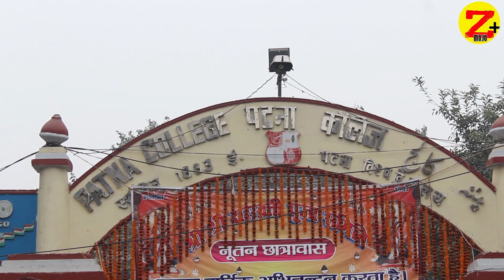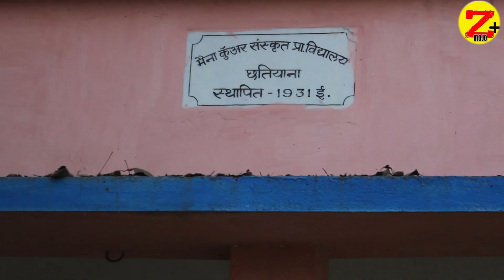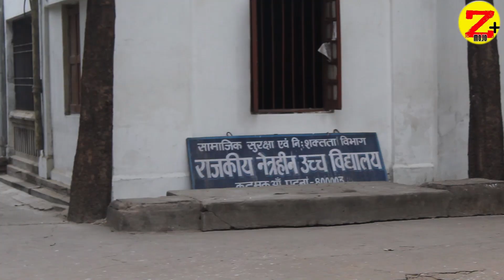17 साल तक रहे अनपढ़, राष्ट्र को दिया जज, कलेक्टर, डॉक्टर, इंजीनियर | The z plus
सर गणेशदत्त सिंह ने पटना में अपने नीजि घर कृष्ण कुंज को पटना विश्वविद्यालय को दान में दे दिया था. वे अपने वेतन का 75% हिस्सा दान में दिया करते थे. बिहार और झारखंड के दर्जनों संस्थान उनकी देन है.